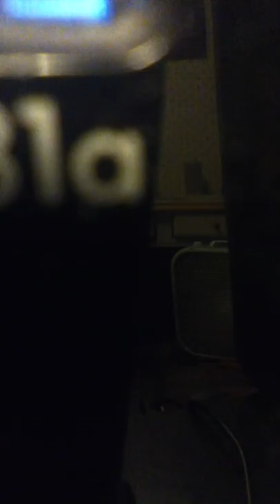Short Shorts, Rehersal By Kurt Snyder 6/1/17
Made Famous By The Royal Teens 1957 ,